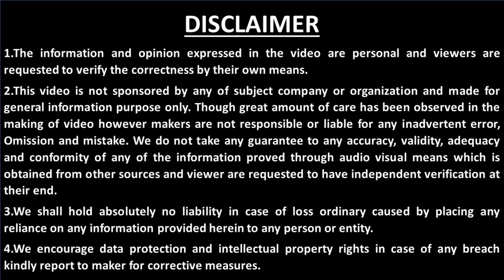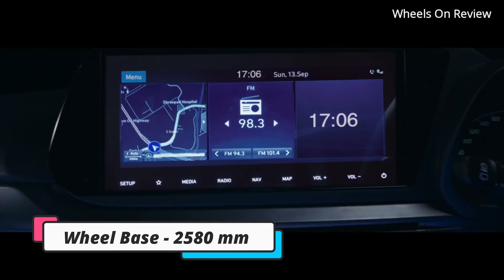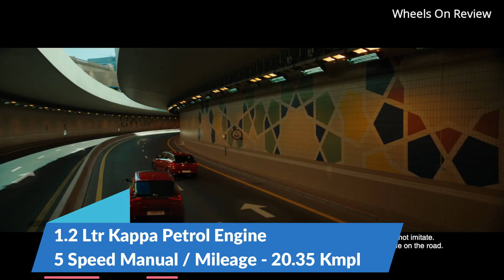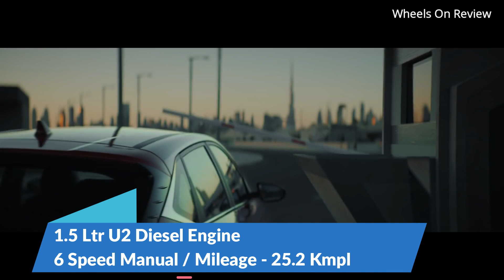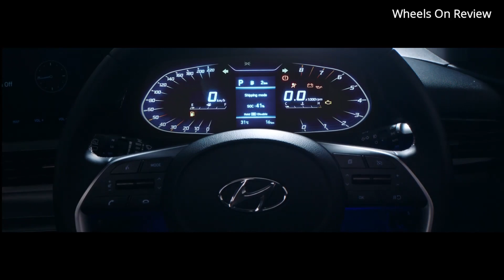Hyundai i20 - Champion - Indian Car Of The Year 2021 - தமிழில் - Wheels on review